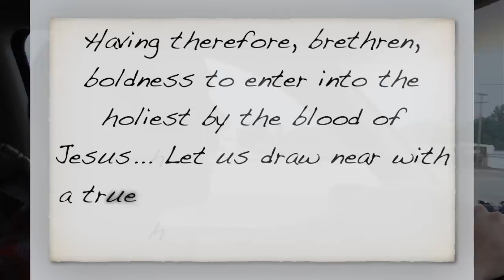September Update—Joel and Sarah Arnold to the Philippines.mov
Missionaries Joel and Sarah Arnold continue to raise support for church planting and ministry at Bob Jones Memorial Bible College in the Philippines. In September we traveled in New England, New York and Michigan. We reached 29% of our support. We are also excited about a Christmas program focusing on our Savior in the OT, the Gospels and into eternity.